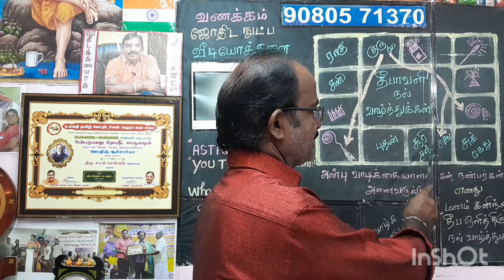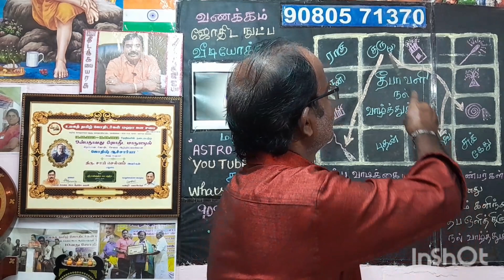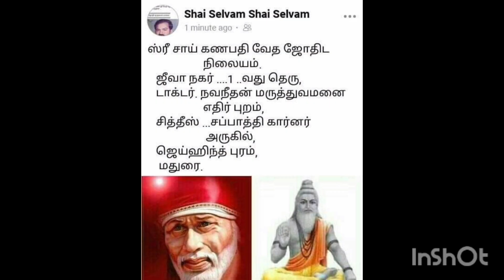அனைவருக்கும் இனிய தீபாவளி நல் வாழ்த்துக்கள்.